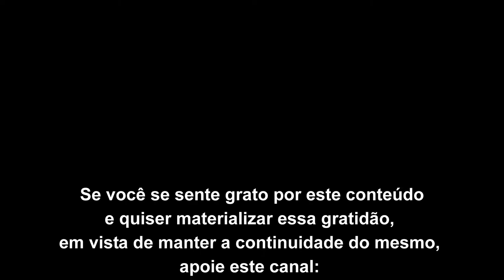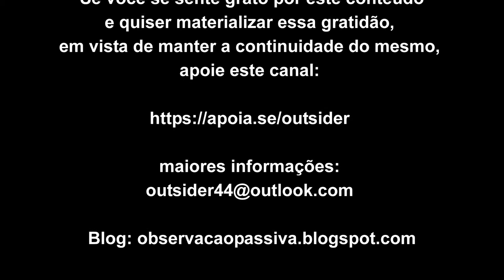Características do estado incondicionado de ser